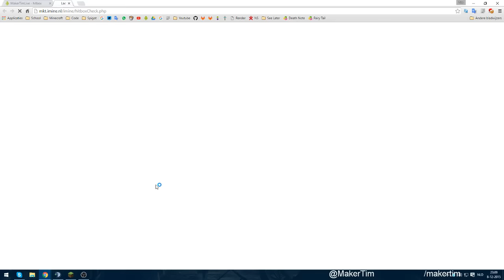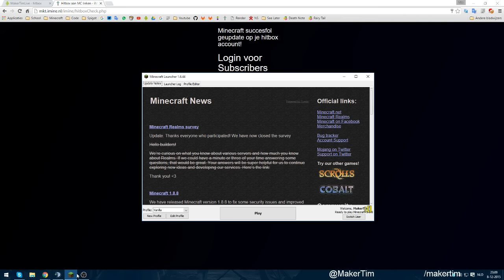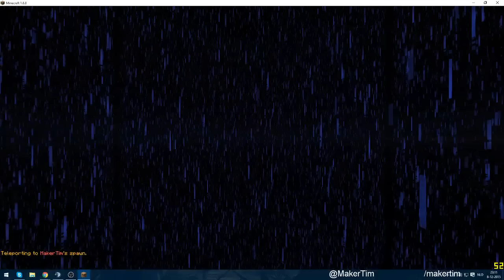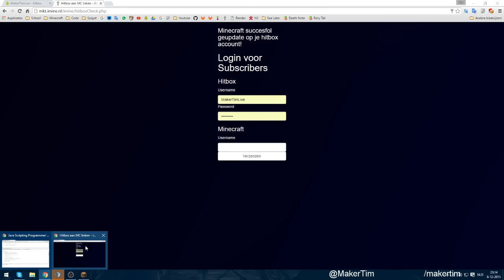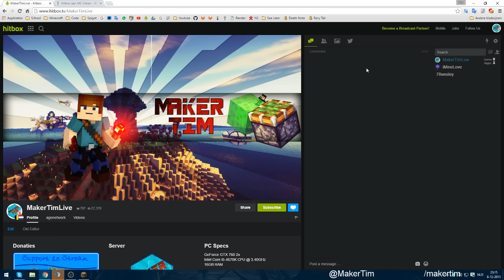Subscriber Server - update video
| MakerTim |

Ik ben ook regelmatig live op HitBox!

Wil je me supporten dmv donaties?

Heb je een vraag voor me? of wil je me even aandacht geven?